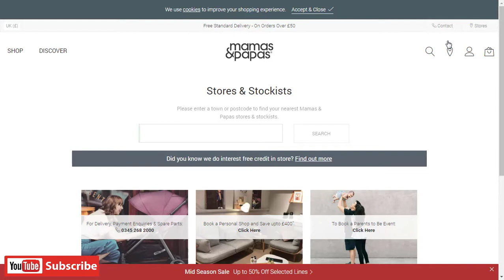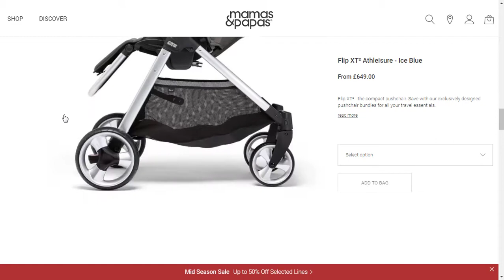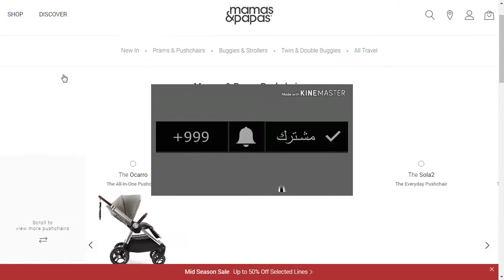مامايز بابايز وخصومات على ملابس الاطفال حتى 85% خصم - شرح التسوق و الشراء من موقع ماماز اند باباز